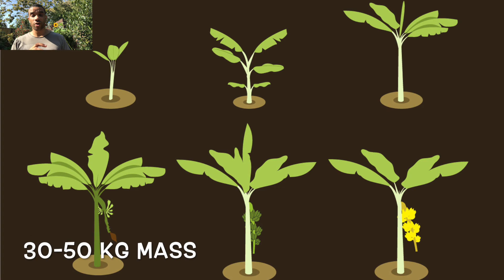FOTD200 Food Miles and Banana Take 3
Food miles and bananas take 3

life of a banana from Maryland farm in Columbia
 9 months grows 4-6 m in height
then large stem forms the plant grows 30-50 kg in weight  needs to be supported to stop it falling over
bunches wrapped in plastic bags to protect from insects and bad weather
over one million plants at baninito farm in Columbia
one bunch holds about 200 bananas
all harvested green as they have the long journey to your supermarket and then ripen at a later stage
transported to Europe takes 12 days by the sea
ready in the shops after 25-30 days from picking
What is the environmental cost of transporting the bananas that distance, ships require fuel which comes from fossil fuels and emits carbon dioxide which increases global warming
Do you say you are for the environment then buy your food from sustainable farms in other countries?

A good aspect of global warming could be getting your bananas from Edinburgh or Staines  in the future

Here are some related videos about food miles and bananas